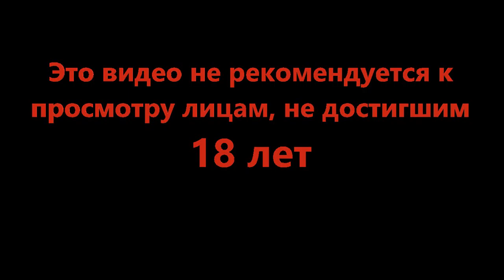Ср**ый плотник - Kena Bridge of Spirits #12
Она маленькая и хрупкая, однако пусть это не вводит вас в заблуждение. В ней скрыта огромная сила и она использует её в благих делах.